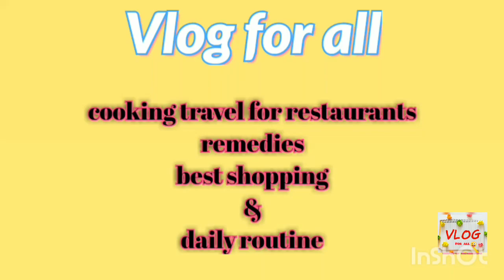saya brand sale 2023| Eid shopping ideas 2023|vlog for all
saya fancy lawn chikenkari 2023
saya chikankari lawn 2023
saya new collection sale
saya lawn summer sale 2023
pk clothing wholesale collection
saya lawn chikenkari 23
saya lawn 3pc suit 2023
chikankari summer collection 2023
saya band summer collection 2023